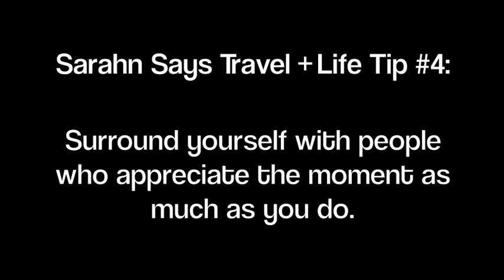My 4th Week Abroad Vlog - Sarahn Says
Sarahn Says Travel + Life Tip #4: Surround yourself with people that appreciate the moment as much as you do.